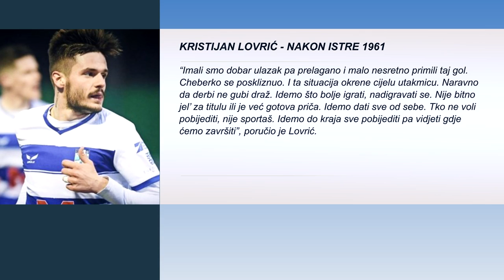BELJO NA METI WEST HAMA⚒️ŽAPER ODLAZI U DINAMO?🔴DINAMO IMA SVE U SVOJIM RUKAMA ZA TITULU🔴HNL VIJESTI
POSTANI MEMBER💥
SPONZORI:
Računalnu opremu omogućio :
Hvala puno unaprijed, volim vas ❤️
⚠️[DONACIJE]»
Donacije nisu obavezne ali su dobro došle i hvala svakome ko doprinese kanalu i donira! Molim svakog da donira na svoju odgovornost. Donacije nije moguće refundirati